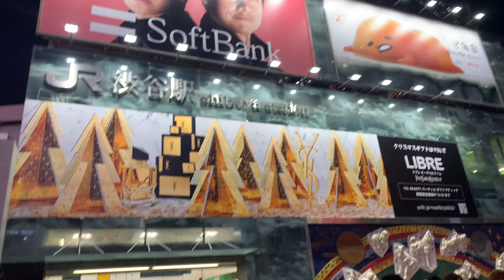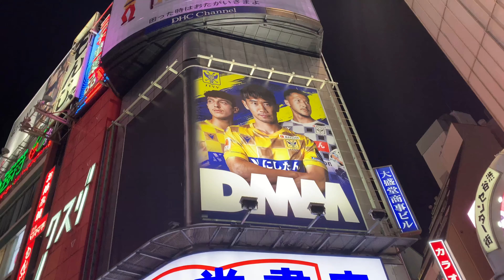Tokyo zanlam..mipui an tam khawp mai😲.fanghmir 🐜an ang lutuk😂